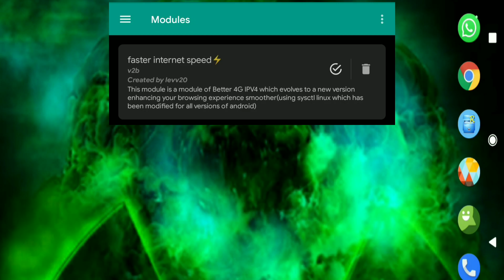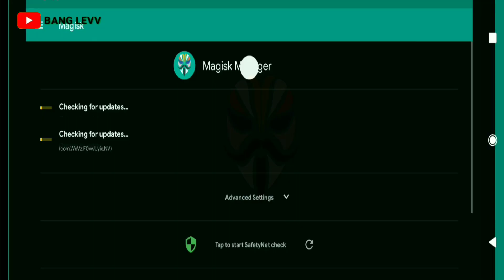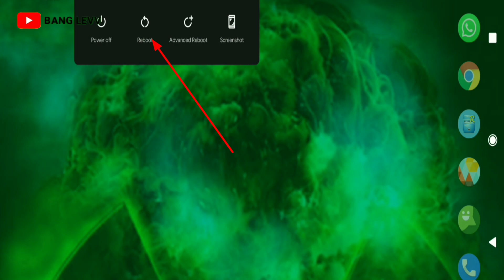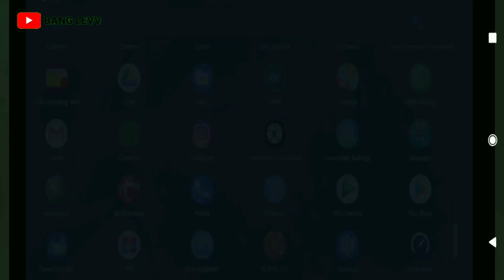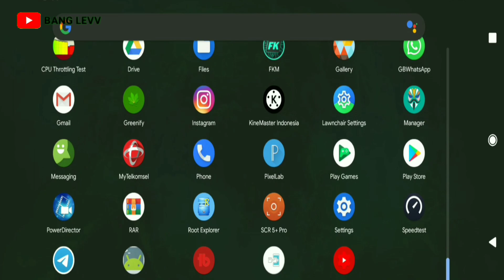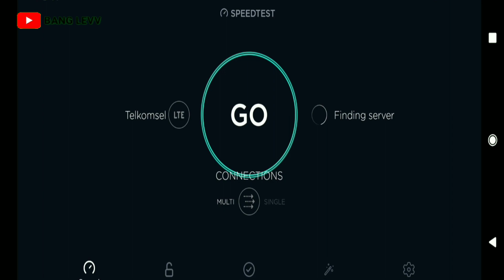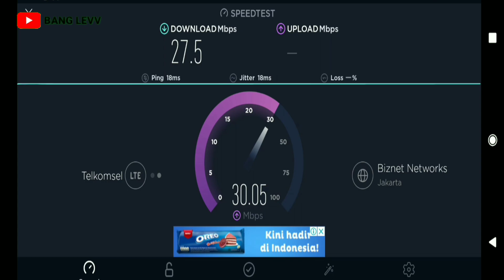Modul Ajaib yang Akan Meningkatkan Kecepatan Internet Anda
NEW UPDATE MODULE MAGISK INTERNET BOOSTER ANDROID ROOT | FIS TURBO NET MAGISK MODULE